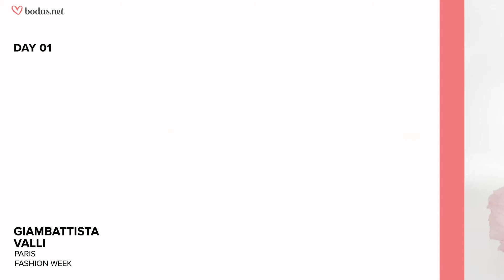Paris Fashion Week Spring Summer 2021 - Day 1: Christian Dior, Giambattista Valli & Julie de Libran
La Paris Fashion Week presenta las colecciones de la Alta Costura para el primavera/verano 2021. En este vídeo te mostramos un resumen de los diseños de Christian Dior, Giambattista Valli y Julie de Libran. Vestidos originales y espectaculares que inspiran la moda de medio mundo.

Paris Fashion Week 2021 -  Christian Dior, Giambattista Valli & Julie de Libran